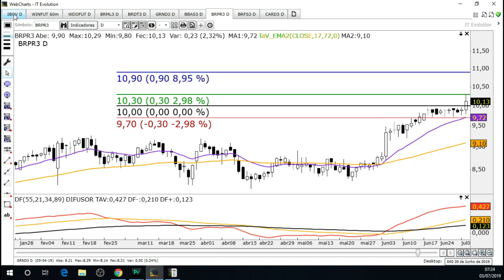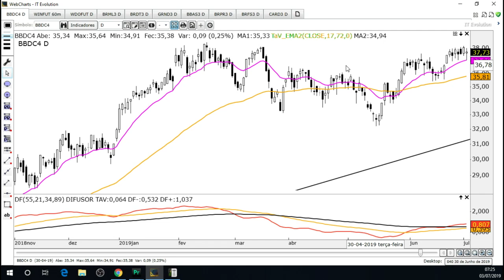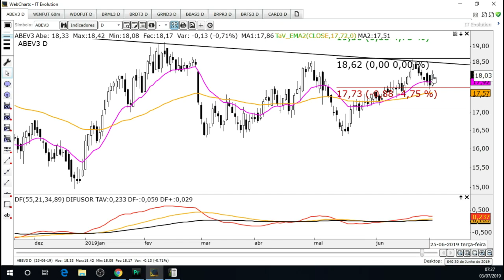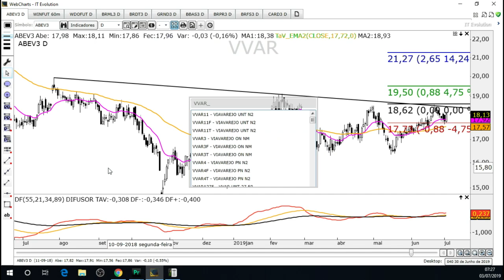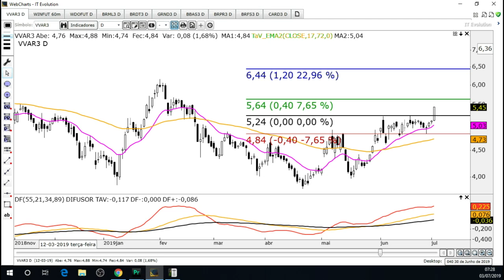🔴 Bom Dia Mercado - 03 de Julho de 2019